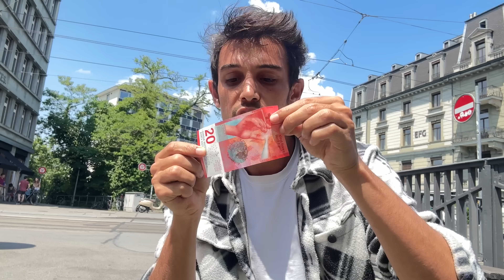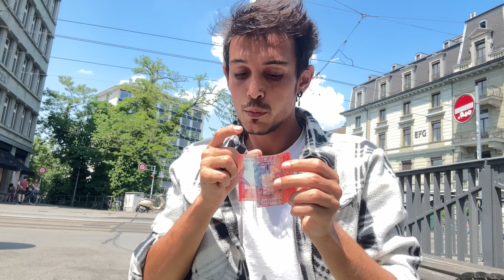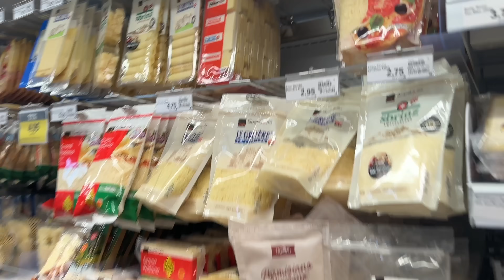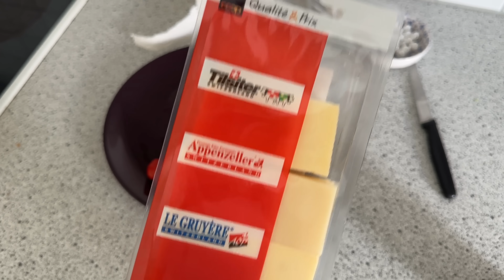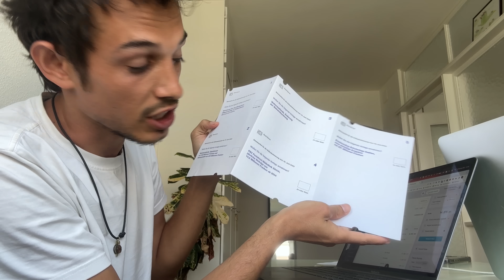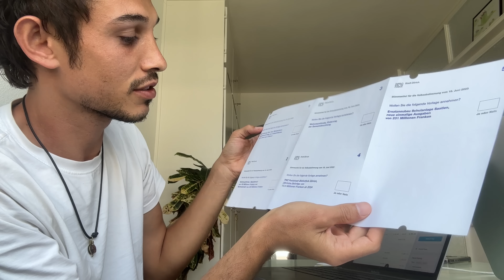Bakın İsviçre'de Nasıl Yaşıyorlar - FİYATLAR ve YAŞAM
Selamlar dostlar bugün, İsviçre'de yaşam nasılmış ne yapıyor bu insanlar birazcıkta İsviçre tarihi ile kısaca anlatmaya çalıştım. Ayrıca Nadin beni Couchsurfing den misafir edince onla da güzel anılar kaldı. Umarım izlerken keyif alırsınız.

Toplulukta online para kazanma farkındalık etkinlikleri ve digital nomadlar için sosyal alanlar yaratıyoruz. 25 den fazla kanal 8 etkinlik ve bir çok hediyeler var.